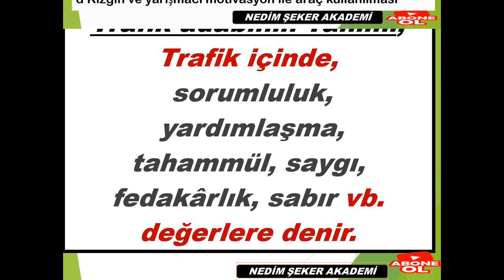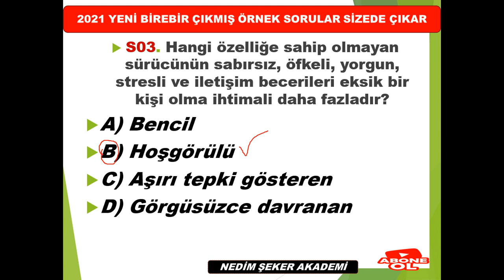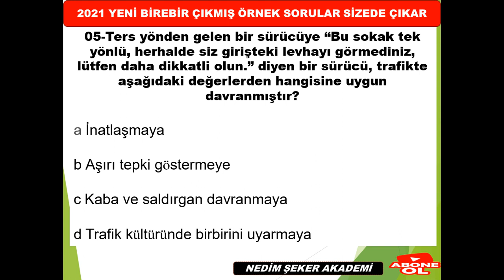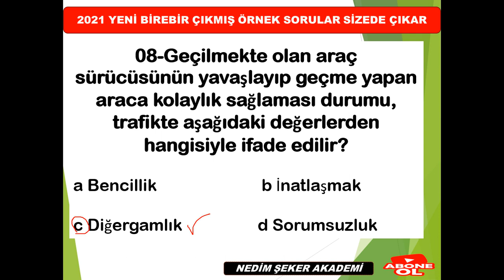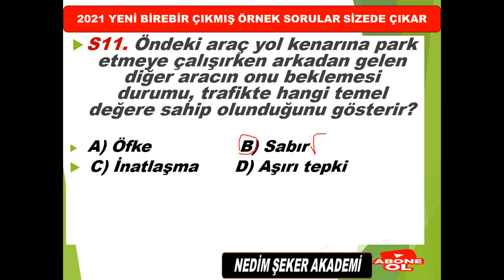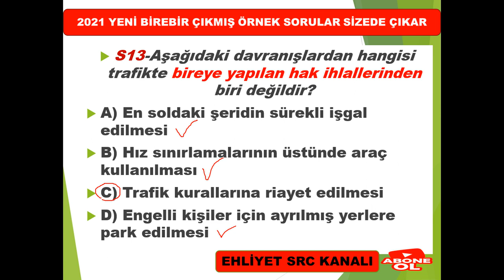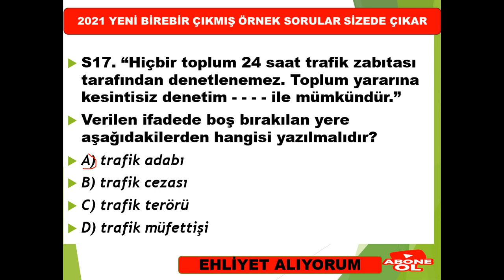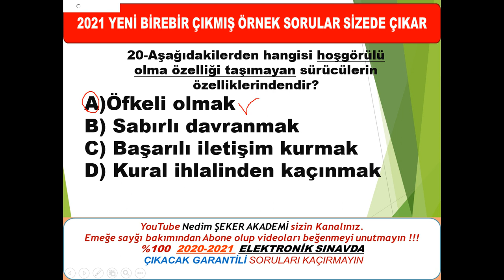Elektronik Ehliyet Sınavı (E-Sınav) -24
EHLİYET​ SINAVI ÇIKMIŞ TRAFİK ADABI SORULARI - 24
Ayrıcalıklardan yararlanmak için bu kanala katılın:
Bizi Sosyal medyadan bizleri takip edin;
“Ne kadar çok soru , o kadar Başarı demektir•”
Amacımız sınavlarınızda benzer birebir soru yakalamaktır. Dönütlerinizden anlaşıldığı gibi  gurur tablomuzla NEDİM ŞEKER AKADEMİ KANALI  başarılı bir eğitim kanalı sizlerin sayesinde olmuştur. . Açıklamalı- Detaylı bir şekilde sorularımızı çözüyoruz. Kanalımızdaki soruları ne kadar çok çözersenİz sınavda benzer birebir o kadar çok soru yakalarsınız. Lütfen bol bol sorularımızı çözmeye çalışın. Sınavda faydasını göreceksiniz.